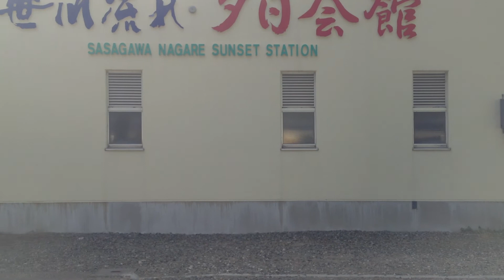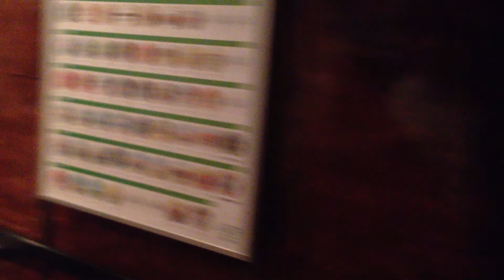SLうまさぎっしり庄内 号 車窓 桑川→村上/ 羽越本線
4:10-7:25頃, 20:30-23:40頃は、長いトンネルとなります。